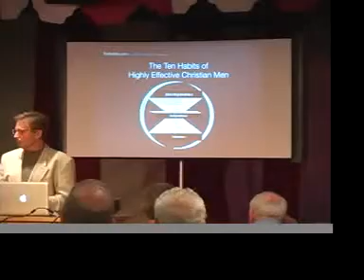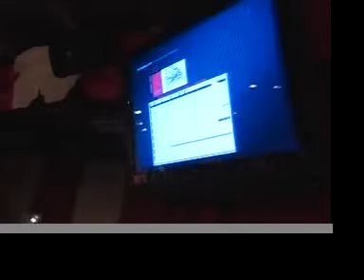Ten Habits 3